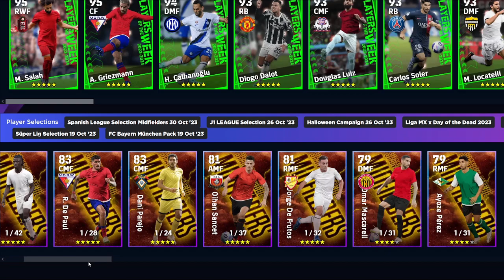eFootball 2024 | MONDAY UPCOMING CARDS PREVIEW! - SPANISH LEGENDS?!